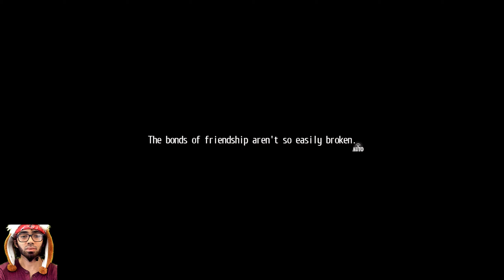Tokyo Xanadu eX+ | Hard | A Dark Morimiya | Let´s Play, Blind | Part 113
00:00 Autum Festival
10:48 Empty
27:10 A New Sword